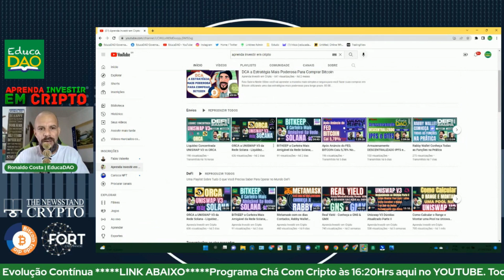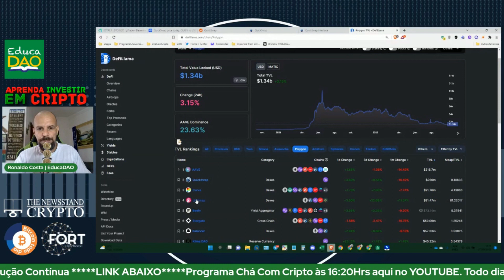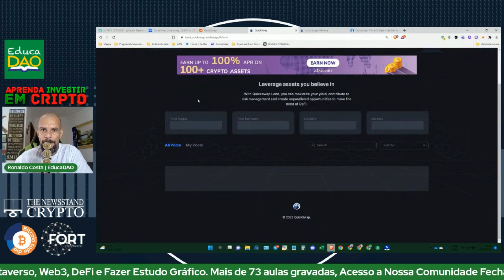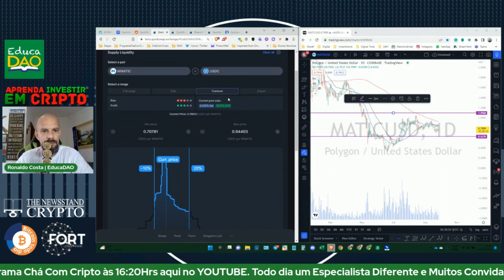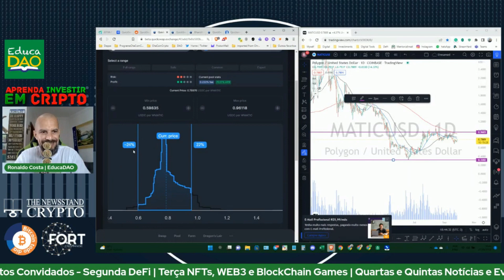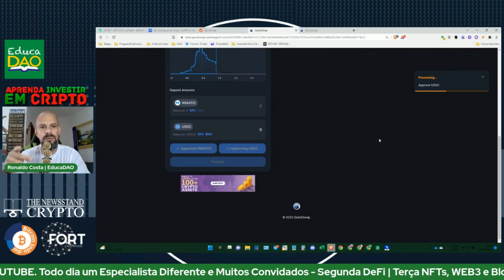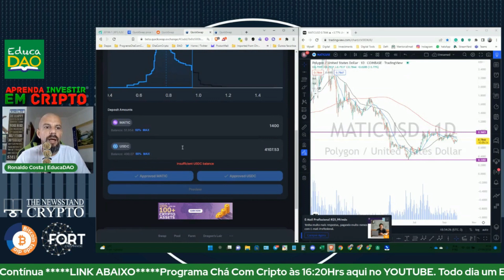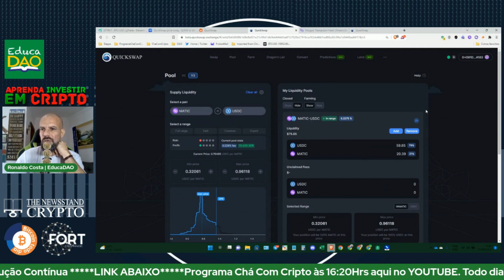UNISWAP V3 tem concorrente de PESO, QUICKSWAP Agora é V3 Também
Pessoal, neste vídeo mostro a QUICKSWAP V3 um Dapp com liquidez concentrada na Rede POLYGON, um concorrente de PESO e a Altura da UNISWAP V3

Todo Mês Uma Aula Aberta Nova na Comunidade do Telegram ;)

Acompanhe o Programa Chá Com Cripto - Nosso Chá da Tarde às 16:20h de segunda à quinta-feira.

QUICKSWAP V3  Dapp - Lembrando que é uma versão BETA.

LEMBRANDO que em hipótese alguma EU ou este Canal faz RECOMENDAÇÃO de INVESTIMENTOS, COMPRA OU VENDA.
Este Canal é apenas um registro pessoal para fins de estudos do meu aprendizado como analista gráfico e cripto entusiasta, ou seja, caso você realize alguma operação baseado em dados deste vídeo, o risco é totalmente e exclusivamente seu.
Nunca faça uma operação ou investimentos  "compra ou venda" de qualquer ativo  baseado em dados ou análises de mercado que não seja a sua própria.